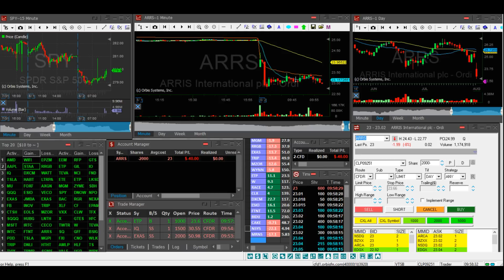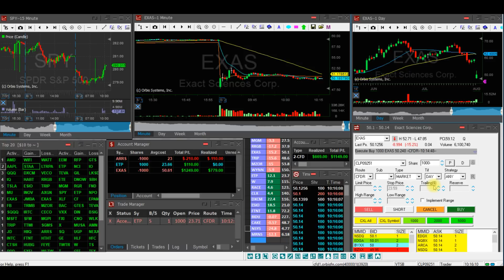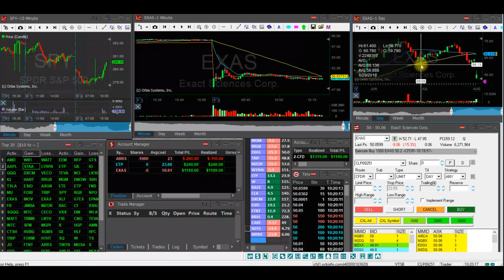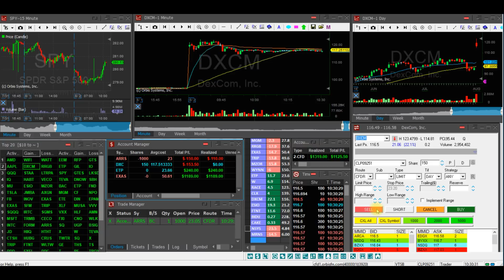Live trading $1326 profit